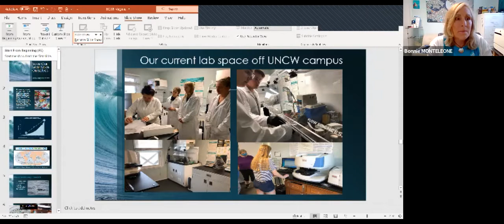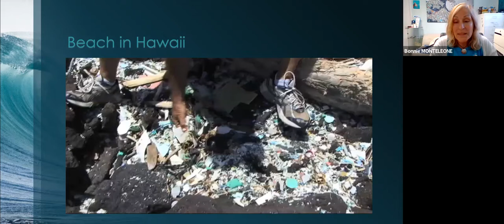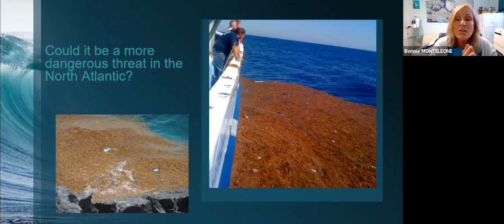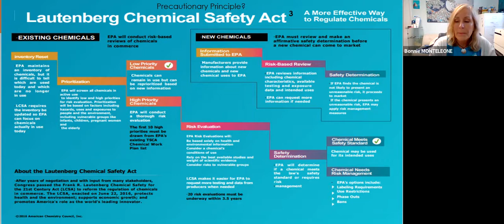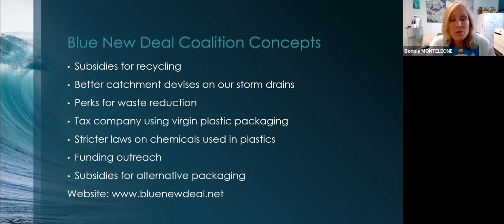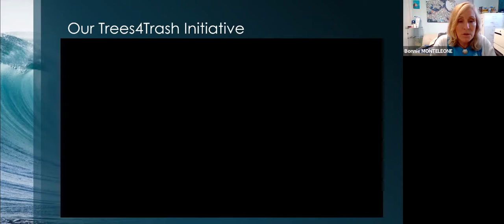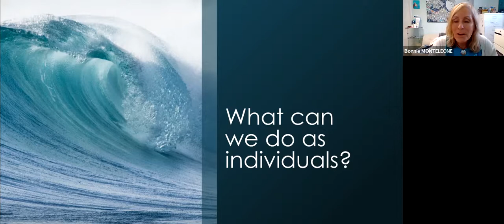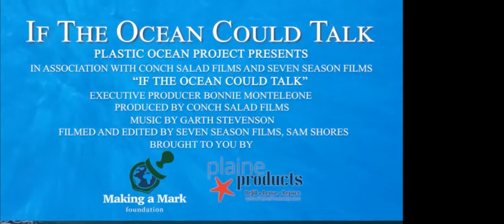June First Saturday Seminar 2021 Bonnie Monteleone Save Our Seas Save Ourselves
June 2021- Save Our Seas Save Ourselves , Presented by
Bonnie Monteleone of Plastic Ocean Project